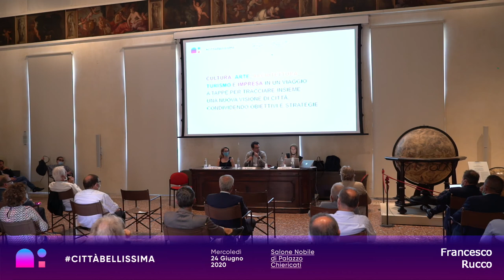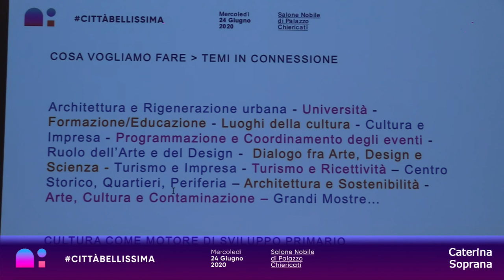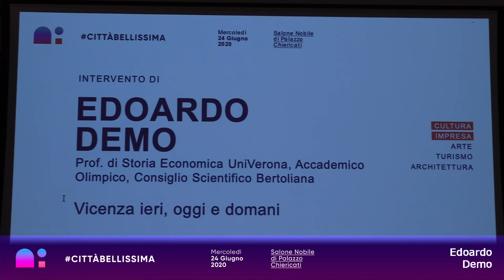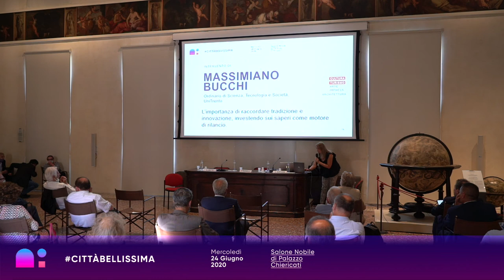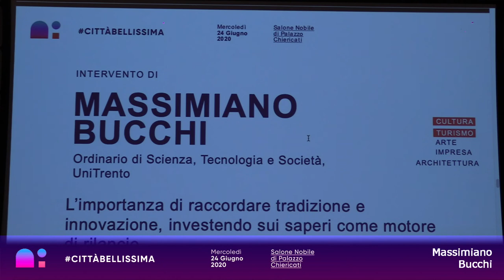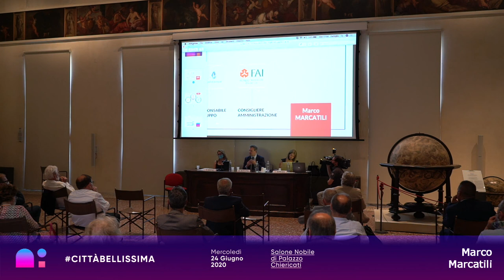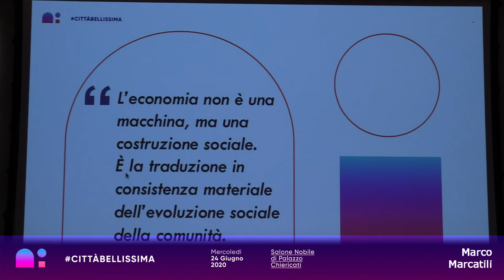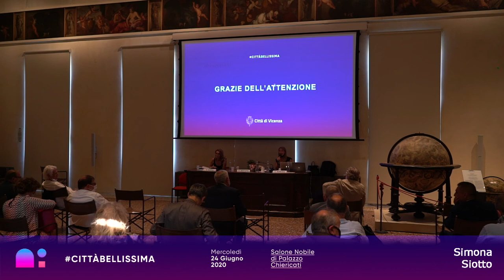cittábellissima - Tappa 1 - video integrale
Appuntamento di apertura del progetto cittàbellissima. A Palazzo Chiericati mercoledì 24 giugno alle 16.30 alcuni noti esponenti del mondo della cultura, dell'architettura, dell'impresa e del turismo intervengono sul tema del rilancio culturale e della promozione del territorio.